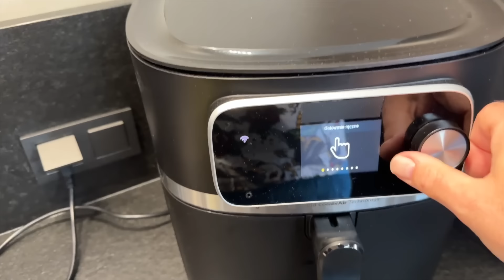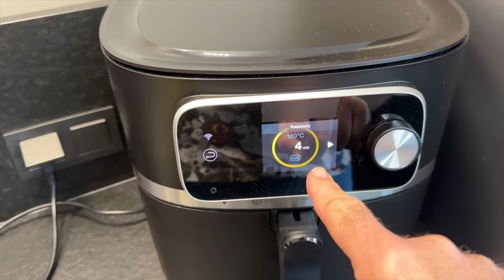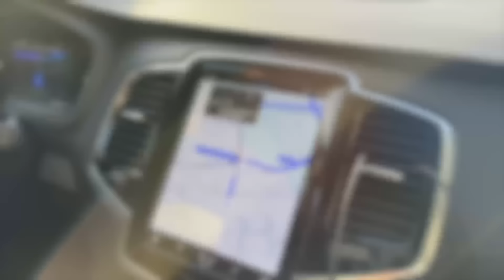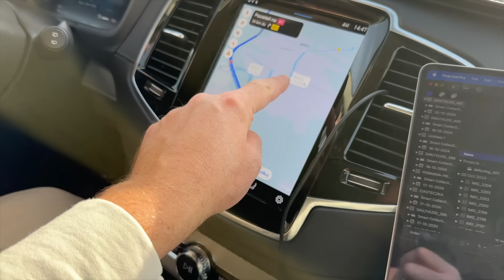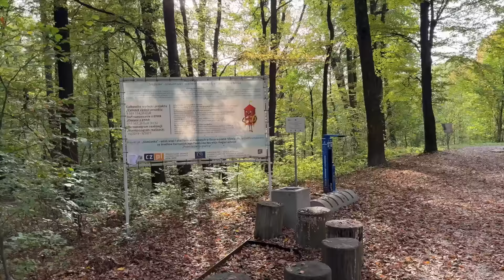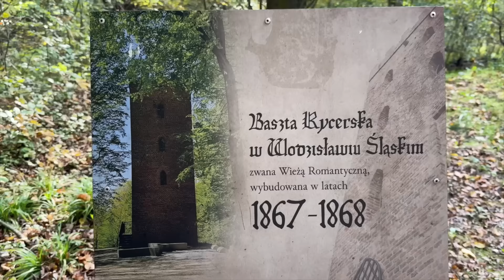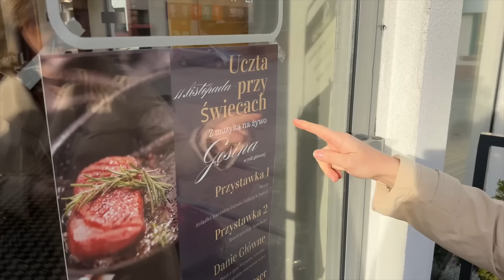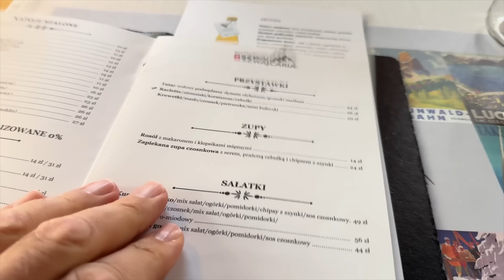KONSEKWENCJE TRAGICZNEGO WYPADKU! Rodzinna historia! | DAILY VLOG #401 MARZENA i MAREK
Witajcie, niedziela przyniosła piękną, słoneczną pogodę. Wybieramy się na jesienny spacer. Podróż mija nam na dyskusji na temat tragicznych wypadków drogowych, o których ostatnio słyszymy. Konsekwencje tragicznego wypadku mieliśmy też w naszej rodzinie. Jakie są moje wrażenia po pierwszym użyciu płatków do prania, czy się sprawdziły? Obiad wyjazdowy, w lubianym przez nas miejscu. Zobaczcie, jak powstaje mój świąteczny bieżnik. Zostańcie z nami do końca. Miłego oglądania!